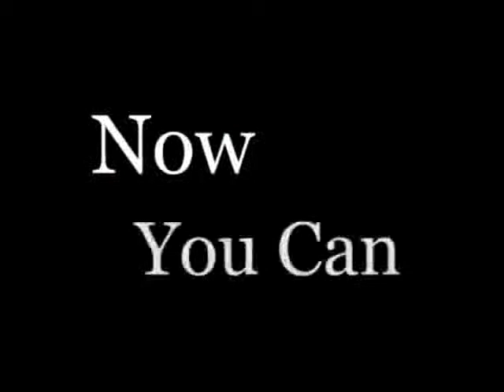ICNSF26.4 Promo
San Francisco ICN Channel 26.4